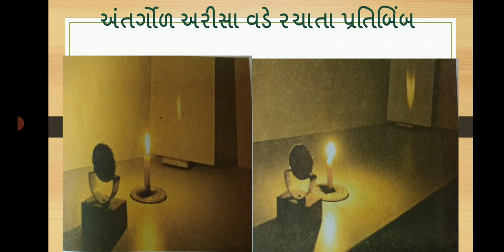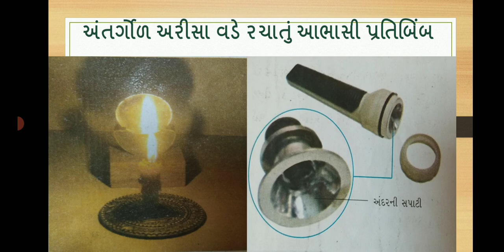std 7 ch 15 part 3